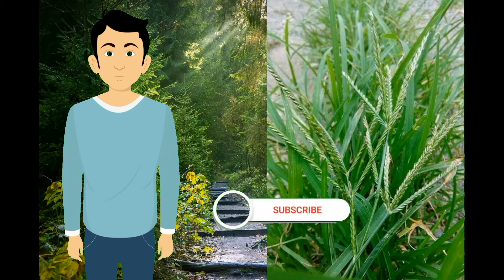🌿MEDICINAL PLANTS🌱"GOOSE GRASS"(PARAGIS)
This is goose grass.In filipino paragis.

For  those  who  dont  know
goose grass is a weed, it can't
be bought, it's only grown on the sides or empty lots.Goose grass is famous in a GROUP of medicinal plants,so it is said that doctors do not want to approve goose grass because they will lose income from cancer patients because it is also a medicine for cancer and tumors, search it on google.
Look at the goat ,cows they eat healthy, The dogs, cats, when they feel bad, they also eat goose grass. it's funny but goose grass is realy healing.

Health benefits:

1. Ovarian cyst
2. Myoma
3. Cyst in breast
4. Irregular menstruation. boil a bunch of passion fruit with the root, in half a liter of water in 10 minute. also put in a glass jar, leave a glass and mix with powdered milk any brand. drink 1 glass before meal in the morning and 1 cup in the afternoon, do this until you feel sick, make sure every time you drink it is hot, remember this is only for irregular menstruation, the rest pain has a method listed below.
5. Cervical polyps
6. Hypertension
7. Diabetes
8. U.T.I.
9. Hemorrhoids
10. Diarrhea
11. Dandruff. fresh extract of the root, grind and rub on the scalp, leave overnight.
12. fever.  grind the root of the passion fruit, make sure it is clean after making it, including its leaves, soak in 2 glasses of water for 2 hrs.also add 5 pieces of ground pepper seeds.
13. Asthma. goose grass root, paste and drink 2 glasses a day for 5 days.
14. Epilepsy
15. Hyperthyroidism or hypothyroidism.
16.Cyst in breast,  myoma,  ovarian cyst,  hemorrhoids,  diabetes,  hypertension, u.t.i. epilepsy, goiter, diarrhea, cervical polyps

Method:
Boil 1 hand full of horse radish in 1 liter of water for 10 minutes!Thank you!